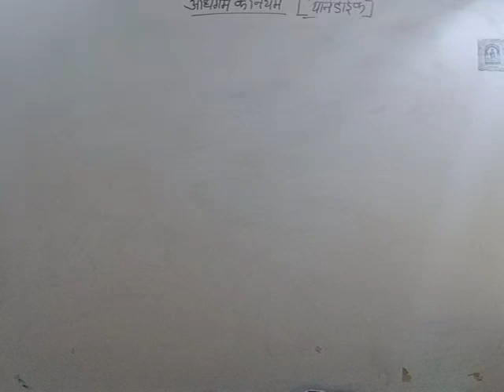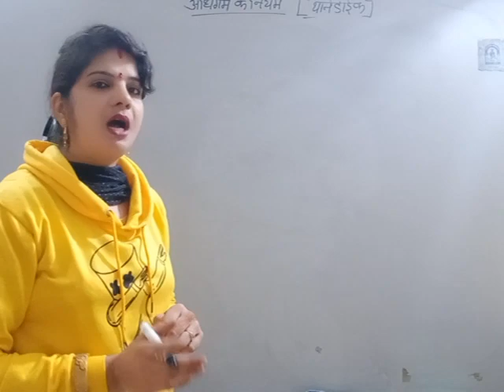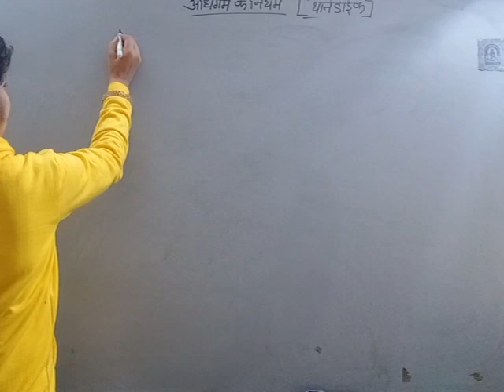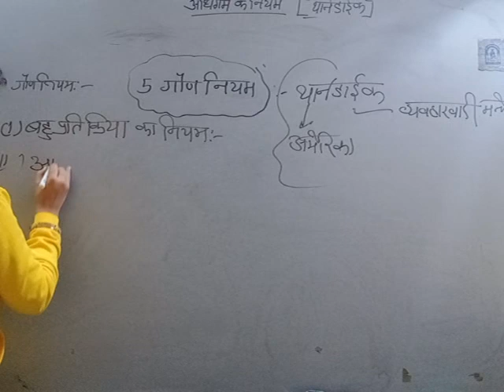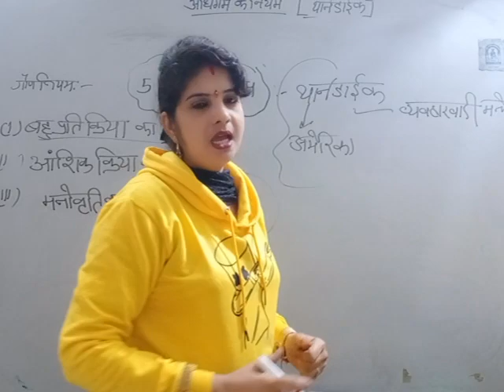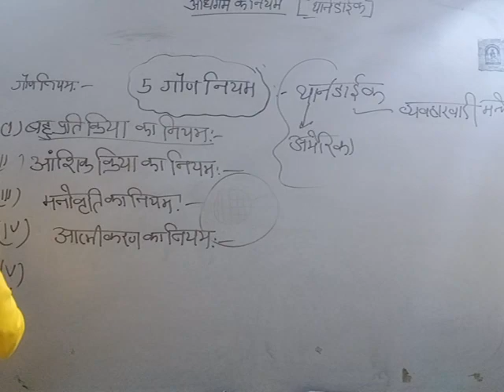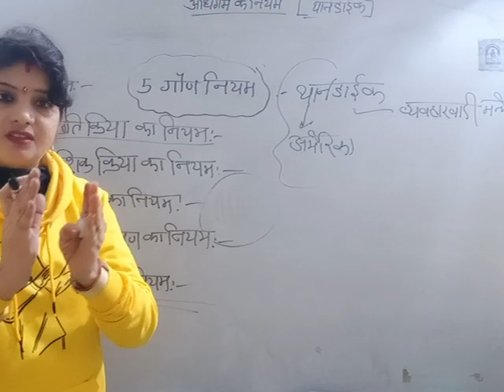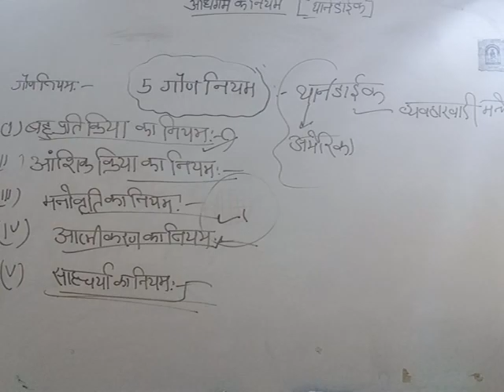अभिगम में थोर्नडाइक के पांच गौण नियम | REET RPSC first grade second grade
अधिगम के पांच गौण नियम
Dr.